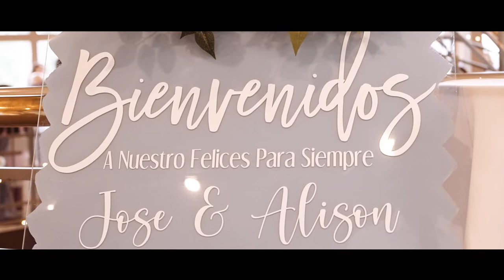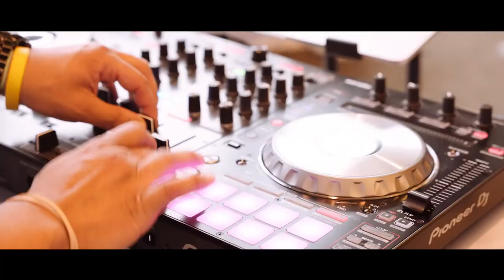Lake Wilderness Lodge Wedding | Maple Valley, Washington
Alison and Jose tied the knot lakeside in Maple Valley, Washington. Along side their family and friends, they celebrated their commitment to eachother and everything about their day was beautiful.

Peak Productions is a video production company specializing in wedding videography based in Seattle, Washington. We would love to be your wedding videographer for your Washington wedding!

MB01EMRDLZLQPZU
MB01YLU4NOUEA35
MB01MTRXL6YA1YH